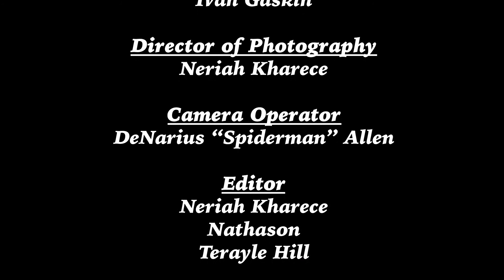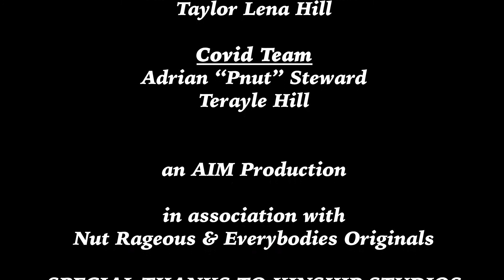Acting Is My...: Episode 207 (Robert Gould, Erinn Marie Jones, & Deshon Green)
Everybodies Presents: Acting Is My... (Season 2)

Acting Is My was conceptualized in 2018 by Director, Fritz "OC" Durand. The shows intention is to provide a platform for Actors and Actresses to explain what acting means to them; while allowing the viewers to garner incite and motivation from these creatives. This project is meant to take you, the viewer, on a ride along through the experiences and lessons learned by these performers.

For more information about the Director, you can follow. @shotbyoc_ on Instagram.

Follow these talented performers below!

VIDEO CHAPTERS:
0:00​ Intro
0:06​ Meet Robert Gould
2:19 Meet Erinn Marie Jones
3:21 Meet Deshon Green
4:38​ Message from Show Creator "OC"
5:40​ Credits